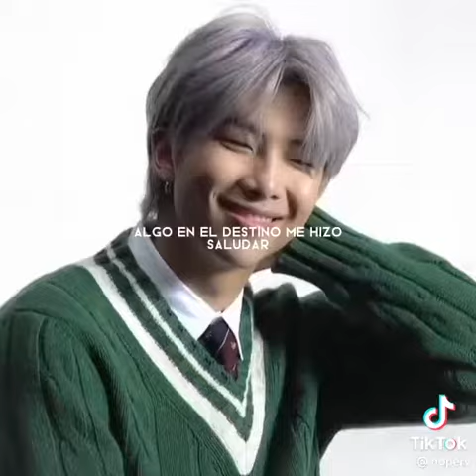Estando juntos ya no hay nada que falte (Nam)